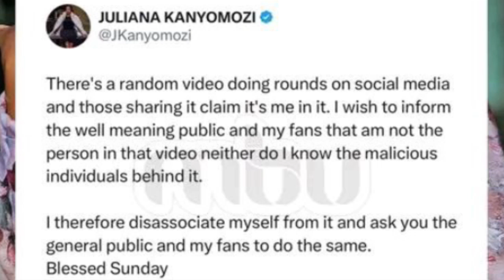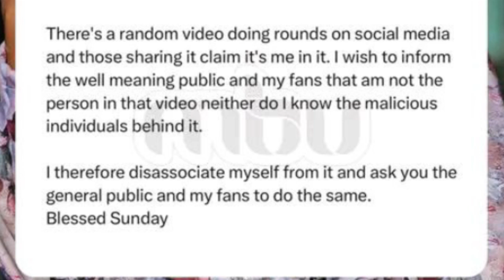Ebya'katambi ka Juliana akobu.segu avudeyo nakandula ku ddobozi.